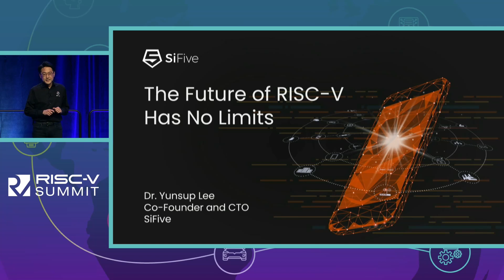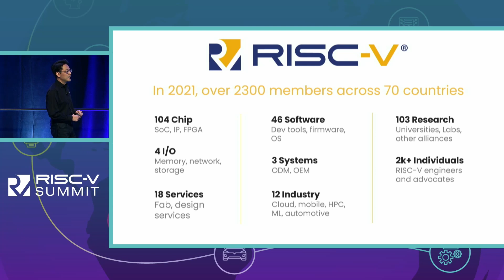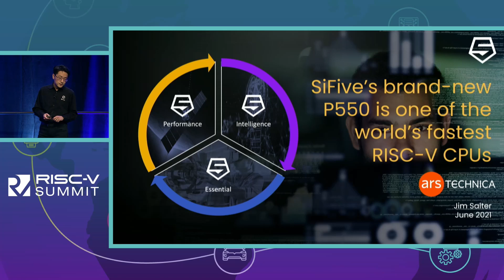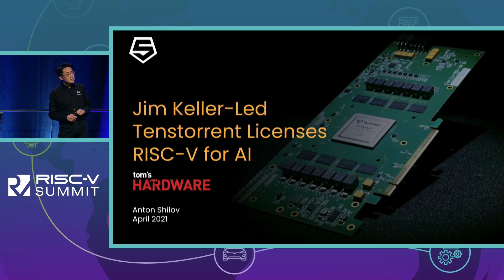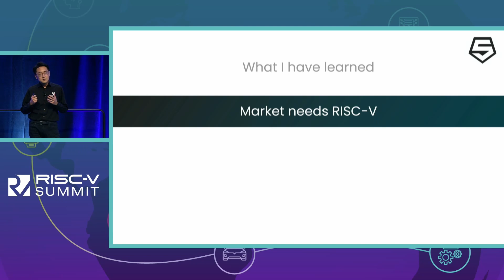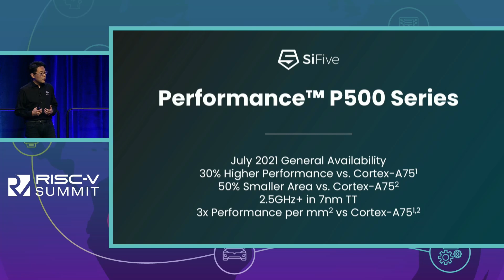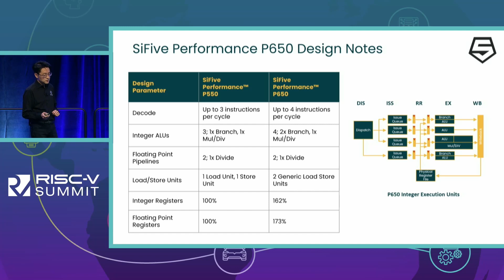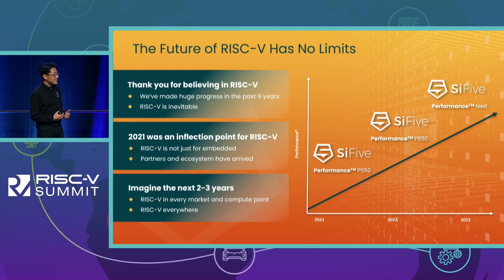Keynote: The Future of RISC-V has No Limits - Dr. Yunsup Lee, Co-Founder & CTO, SiFIve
Keynote: The Future of RISC-V has No Limits - Dr. Yunsup Lee, Co-Founder & Chief Technology Officer, SiFIve

Learn from one of the inventors of RISC-V the technical details behind the highest performance RISC-V processor IP, and why it is so critical for the future of RISC-V. RISC-V has grown from humble academic origins into a worldwide industry standard for an immense range of commercial products. At SiFive, RISC-V has no limits.